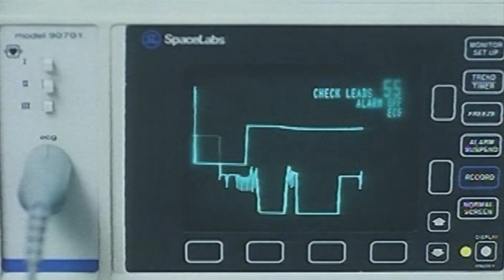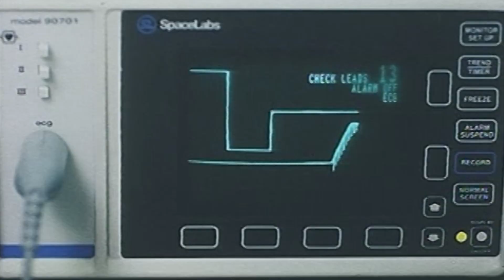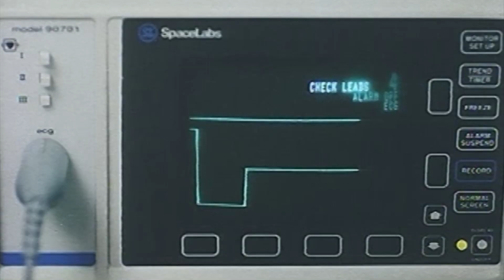(8/8) Will Annie and Michael get their happy ending? | 'Kahit Isang Saglit' | Movie Clips